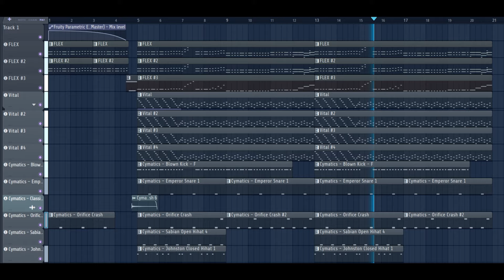If I Catch You Harming A Cat... (Song Idea) - Leon Du Vert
Be nice to animals... OR ELSE!!! I was a bit inspired by Sky Sanctuary. I really wish they'd put out new music 🥺 Thank you for listening 💚